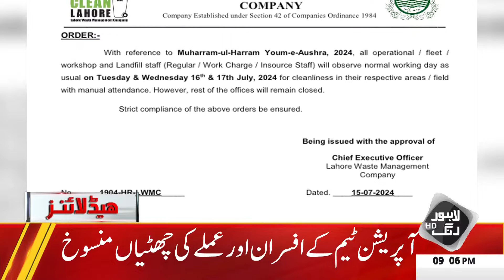Ban On PTI | PML-N's Big U-Turn | Headlines 9 PM | 16 July 2024 | Lahore Rang | J201